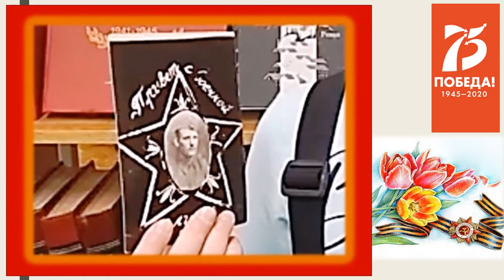Абрамович Ярослава МБОУ СОШ 8 5А